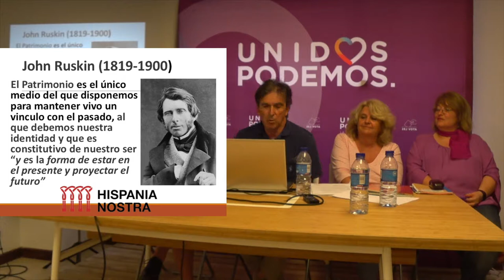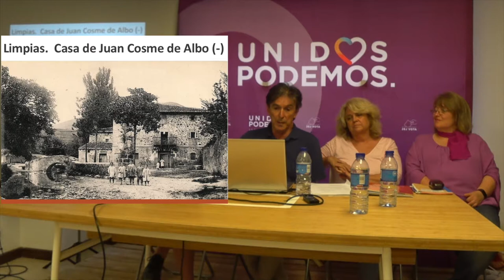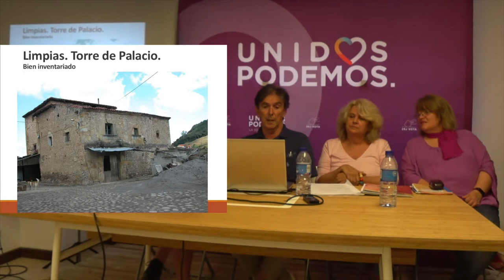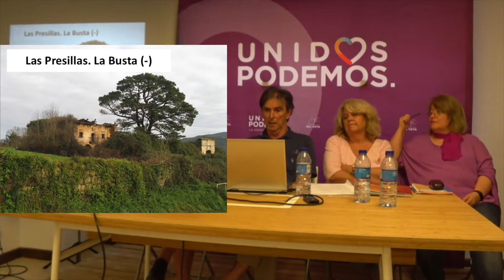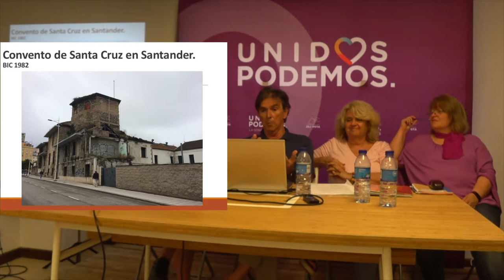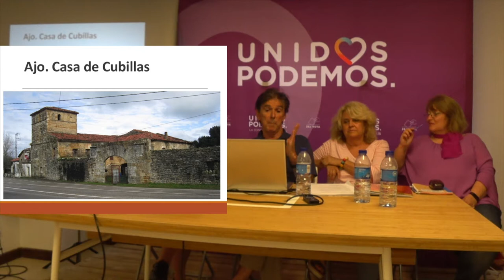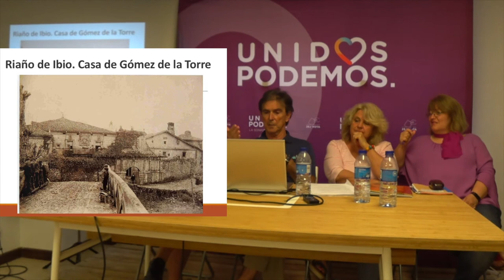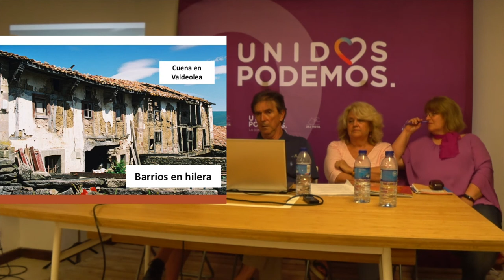El Patrimonio Rural a Debate. Aurelio González Riancho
La Moraduca, 7 de julio del 2018